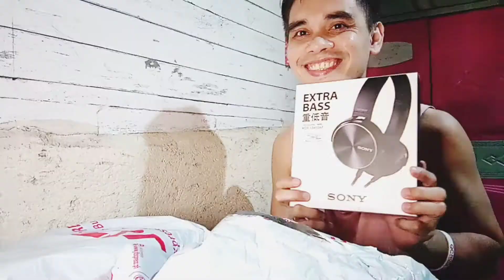SURPRISED GIFT FROM HONGKONG|MAKI FABELLA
A surprised gift from our supporters and viewers from HONGKONG